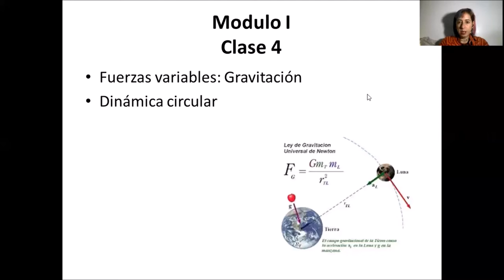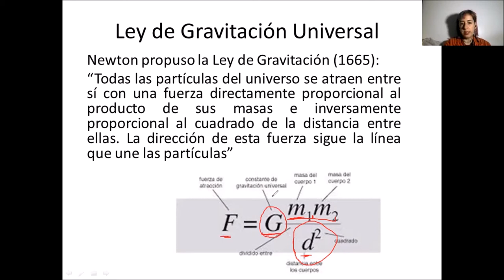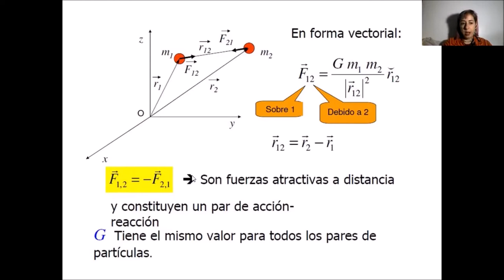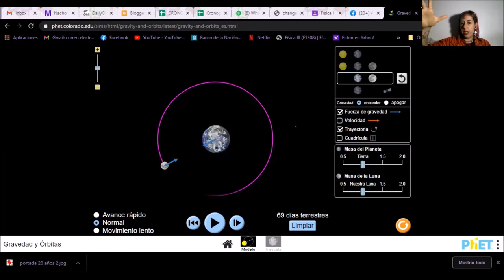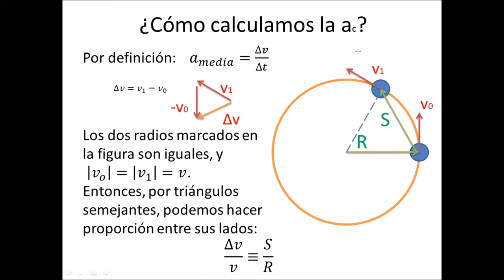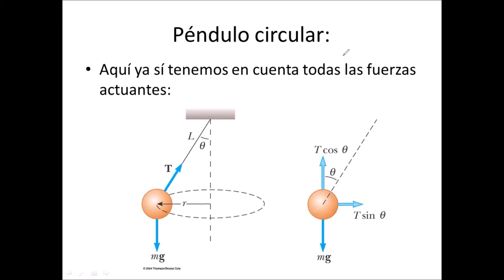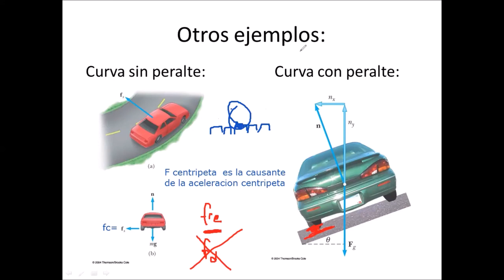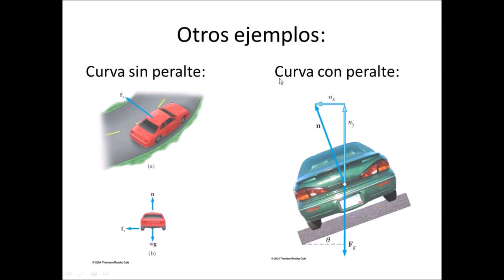Gravitación y movimiento circular (Clase IV)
Clase IV del Curso de Física I (Grupo I) de la Facultad de Ingeniería, UNLP, Primer Semestre 2021.
Segunda parte de fuerzas variables: Gravitación.
Y movimiento circular, incluyendo ejemplos de curvas con y sin peralte.